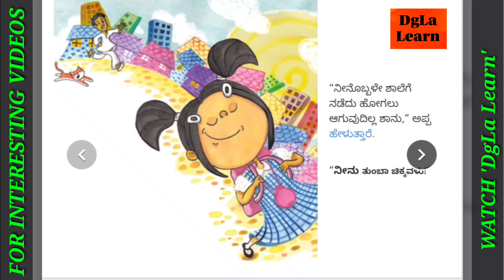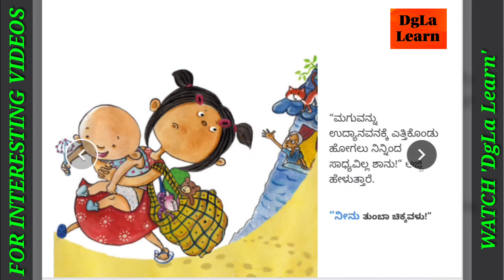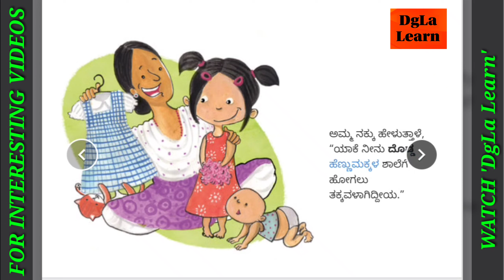KANNADA STORIES - ತುಂಬಾ ದೊಡ್ಡವಳು ತುಂಬಾ ಚಿಕ್ಕವಳು TOO BIG, TOO SMALL I IMPROVE YOUR LEARNING SKILLS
Learn and enjoy the short story. You can know that
ಶಾನುವಿನ ತಾಯಿ ಎತ್ತಿಕೊಳ್ಳಲು ತುಂಬಾ ದೊಡ್ಡವಳು ಮತ್ತು ಒಬ್ಬಂಟಿಯಾಗಿ ಶಾಲೆಗೆ ಹೋಗಲು ತುಂಬಾ ಚಿಕ್ಕವಳು. ಈ ಕಥೆಯನ್ನು ಕೇಳಲು ನೀವು ತುಂಬಾ ಚಿಕ್ಕವರಾಗಿದ್ದೀರಾ ಅಥವಾ ಯಾರಾದರೂ ಅದನ್ನು ಕೇಳಲು ತುಂಬಾ ದೊಡ್ಡವರಾಗಿದ್ದೀರಾ.

In English :
Shanu's mother is too big to pick up and too young to go to school alone. Are you too young to hear this story or too big for someone to hear it.